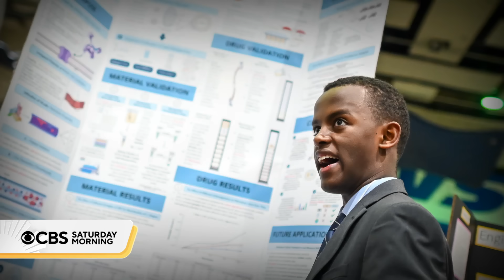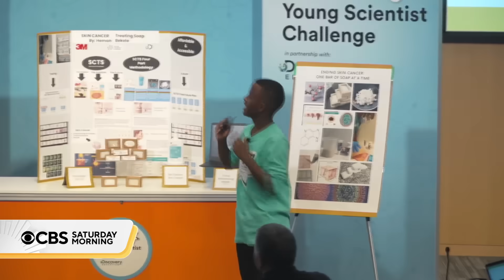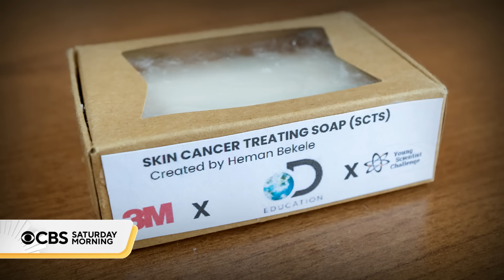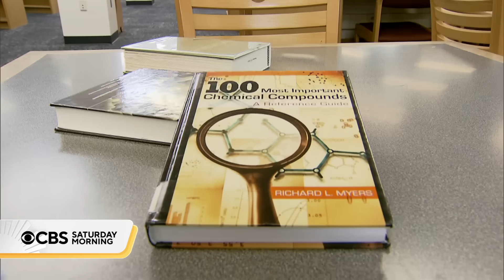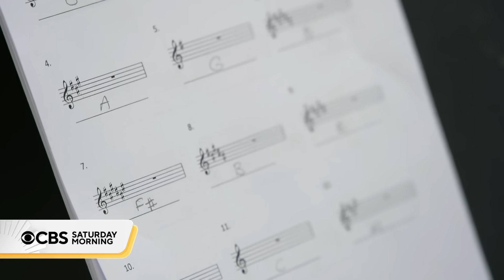Teenager wants to cure skin cancer with soap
Teenage scientist Heman Bekele's ultimate goal is to cure melanoma. After winning 3M's Young Scientist Challenge by inventing soap that can cure skin cancer, he caught the attention of Dr. Jay William Fox, associate director at the University of Virginia's cancer center.

"CBS Saturday Morning" co-hosts Michelle Miller and Dana Jacobson deliver two hours of original reporting and breaking news, as well as profiles of leading figures in culture and the arts. Watch "CBS Saturday Morning" at 7 a.m. ET on CBS and 8 a.m. ET on the CBS News app.